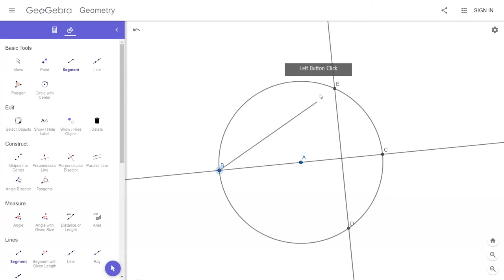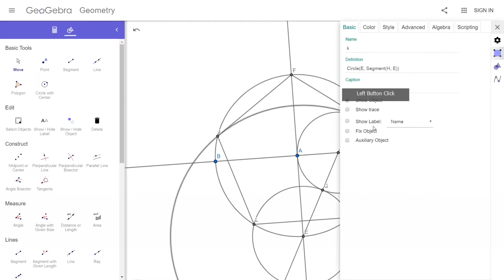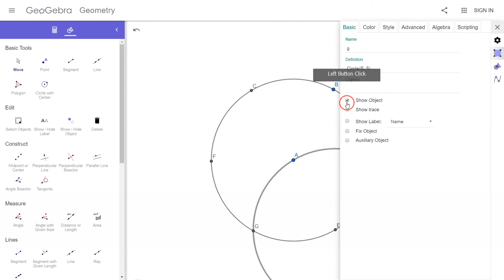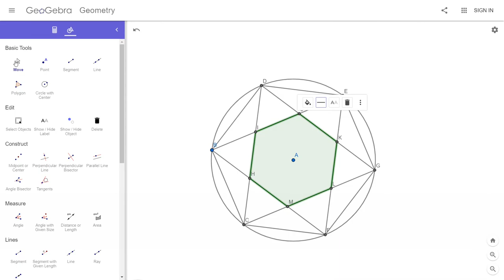Geogebra. Polygons inscribed in a circle.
Construction of some regular polygons in a circle using Geogebra Tools. Also applicable to compass and rules.
- Triangle
- Cube
- Pentagon, Pentagram
- Hexagon, Hexagram
Fast, but there is the pause button